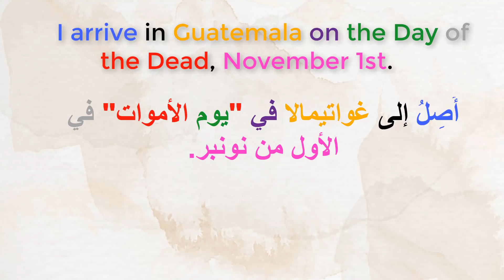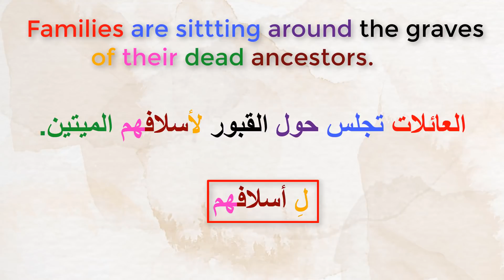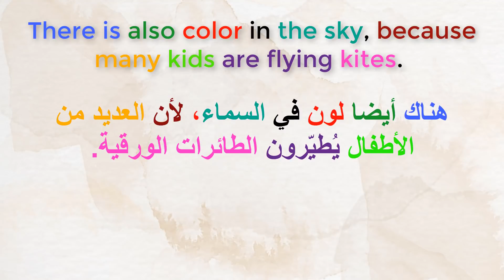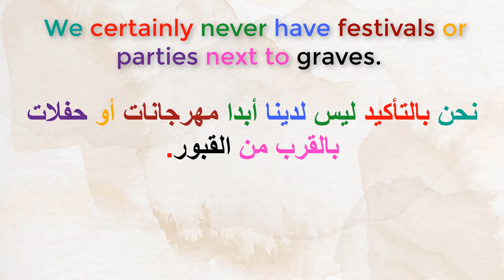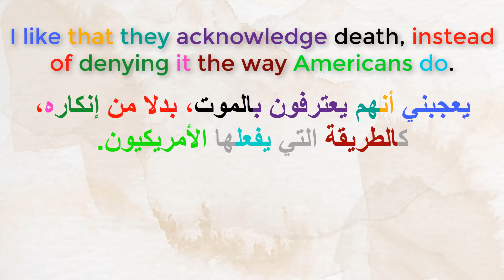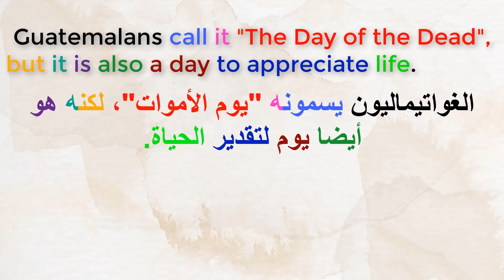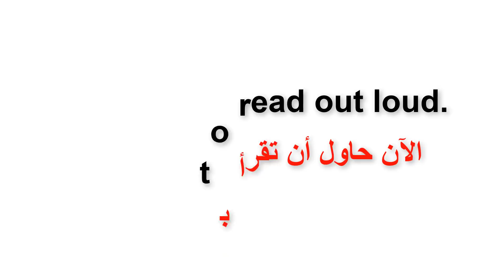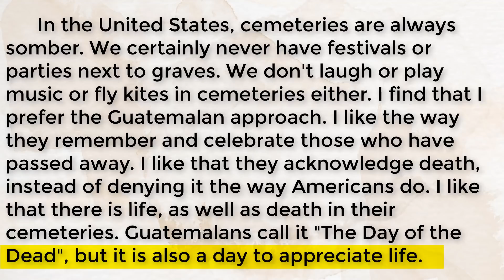القراءة باللغة الإنجليزية وتحسين مهارة النطق. (السلسلة 193)